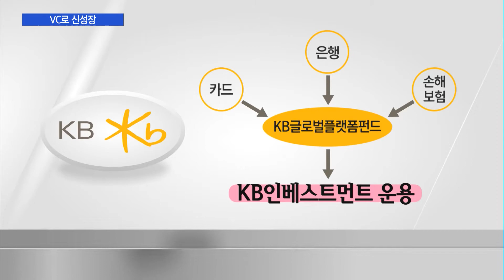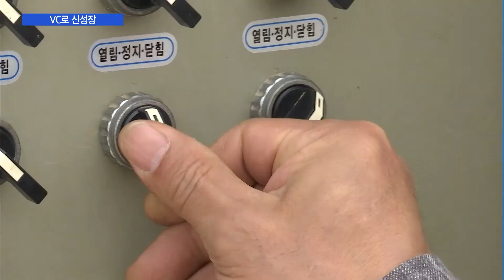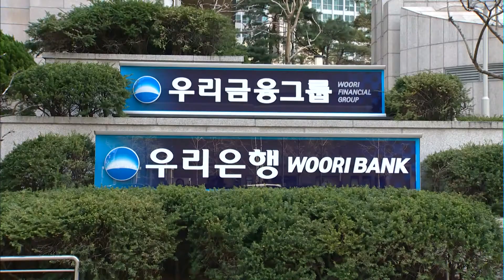금융지주 '벤처' 붐 …혁신금융 경쟁/ 머니투데이방송 (뉴스)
11/11 이슈&뷰11

벤처캐피탈이 은행권의 신성장동력으로 급부상하고 있습니다. 농협금융지주가 벤처캐피탈을 자회사로 설립하면서 금융지주에 '벤처 붐'이 불고 있는데요, 벤처캐피탈을 통한 해외 혁신기업 발굴에도 속도가 붙고 있습니다. 조정현 기자입니다.